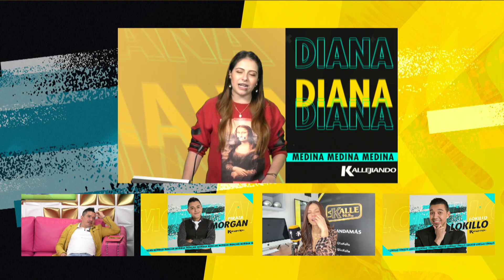Juega con nosotros, ¿puedes decirnos una canción que tenga estas palabras? - La Kalle